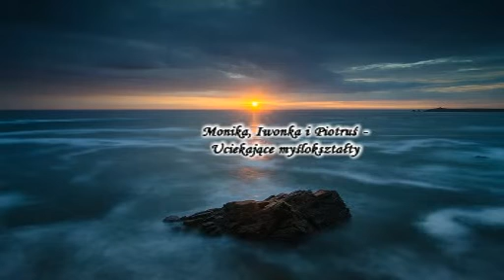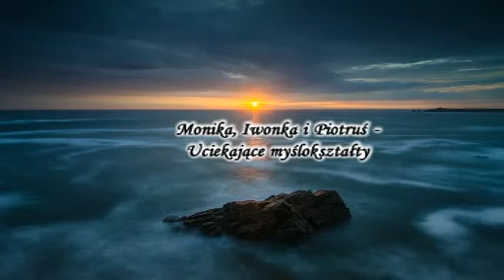Monika, Iwonka i Piotruś - Uciekające myślokształty (10.2021)